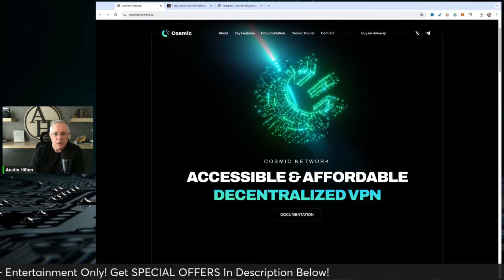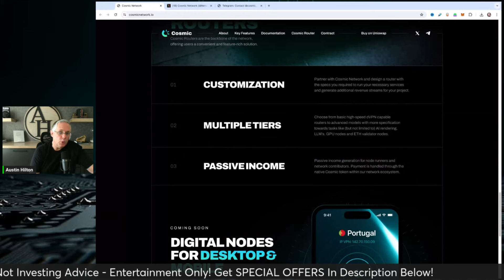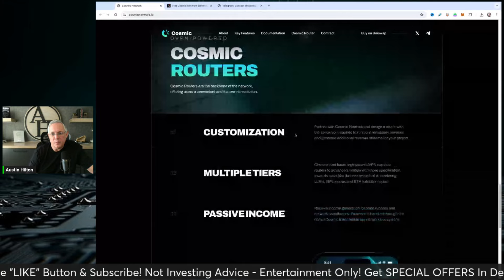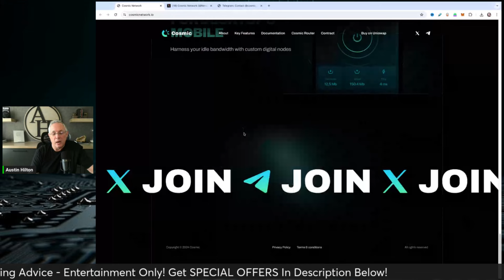GENERATE PASSIVE INCOME IN A COMPLETELY DIFFERENT WAY! YOU HAVE NEVER SEEN THIS BEFORE!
GENERATE PASSIVE INCOME IN A COMPLETELY DIFFERENT WAY! YOU HAVE NEVER SEEN THIS BEFORE! NEW CRYPTO!